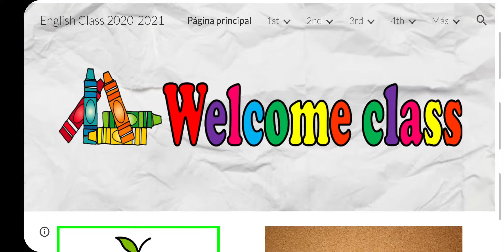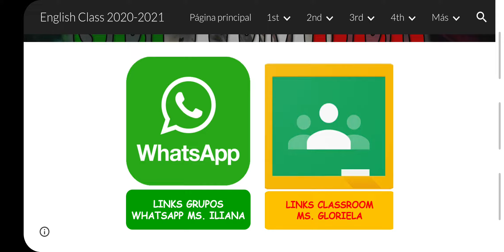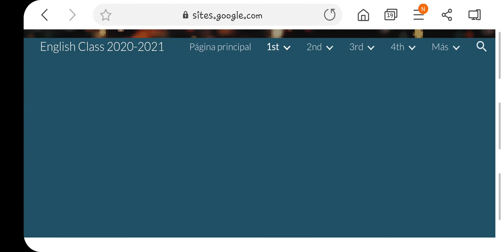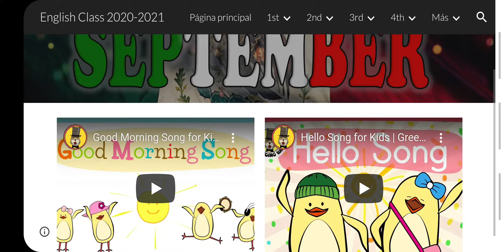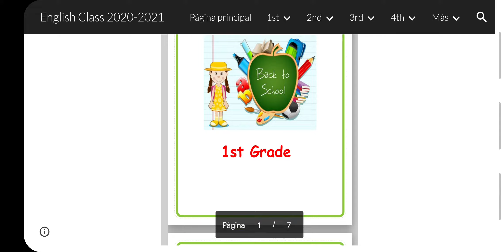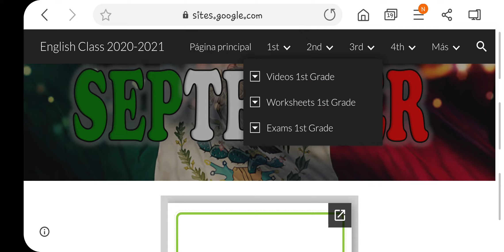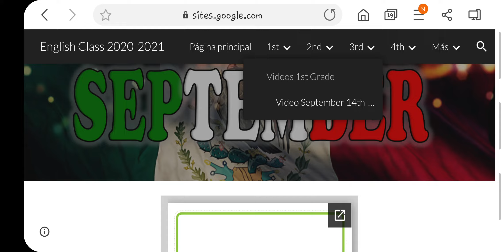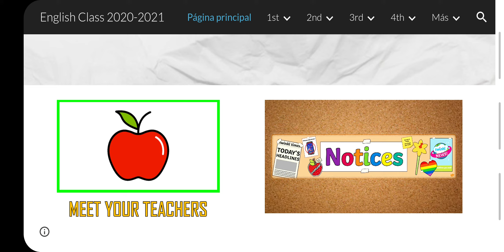Tutorial Página de internet